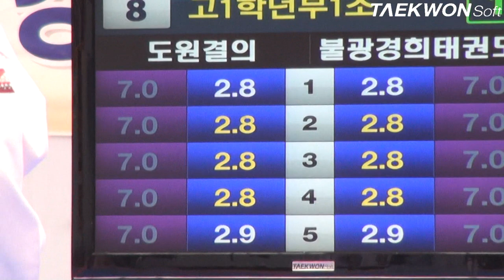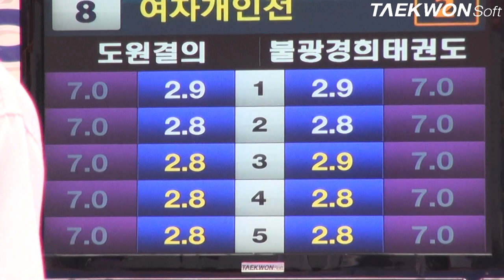제3회상지대학교총장배 여자고등부1학1조 준결승 강소희VS박해진